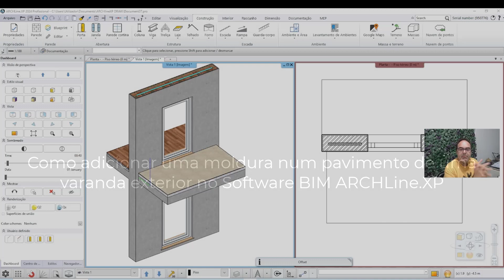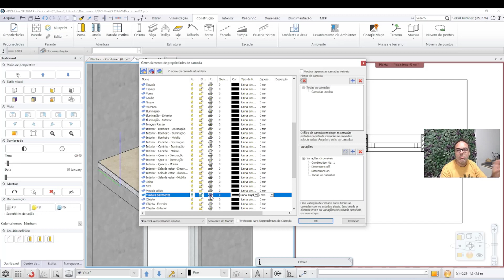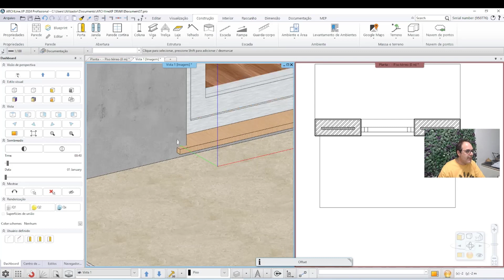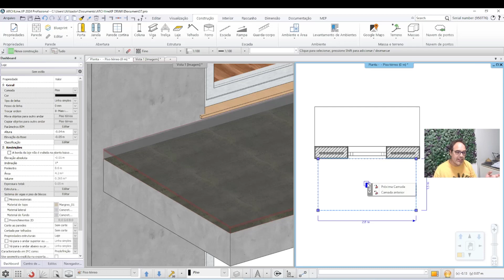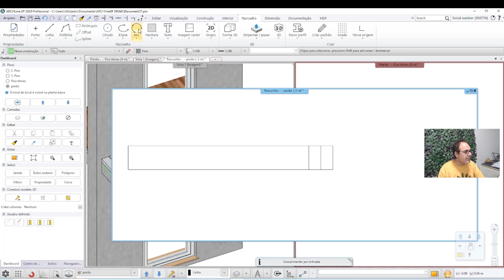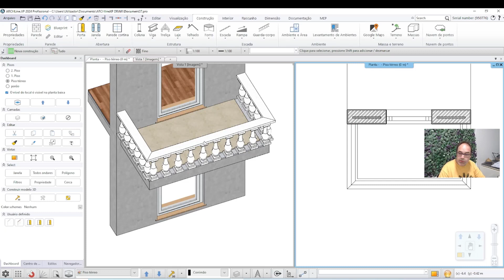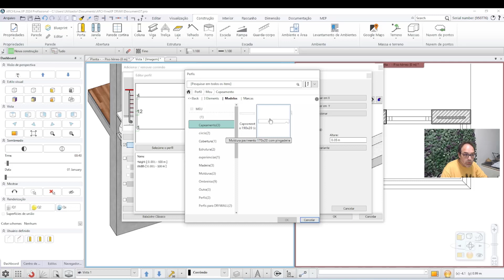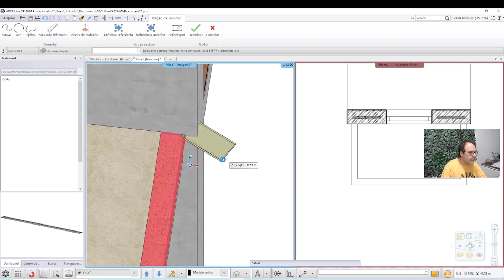Software BIM ARCHLine.XP: Como Adicionar Moldura em Pavimentos de Varandas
Utilizando um truque idêntico ao utilizado para adicionar capeamentos de muros no Software BIM ARCHLine.XP, a colocação de molduras de pavimento em lajes obriga a alguns procedimentos prévios como, por exemplo, retirar a área de pavimento que será ocupada pela moldura. Veja todos os passos para atingir o melhor resultado neste tutorial exclusivo da Ibercad, distribuidor oficial em portugal do Software BIM ARCHLine.XP.